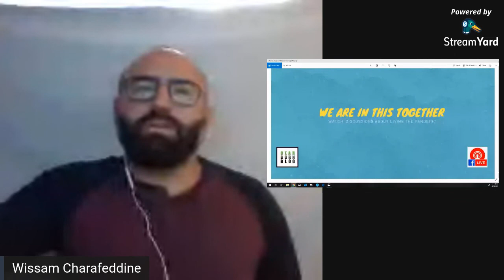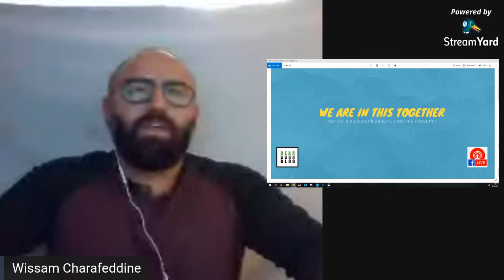Dearborn Blog - We Are In This Together - Eps. 1 - Introduction